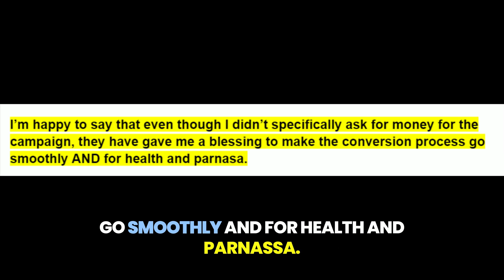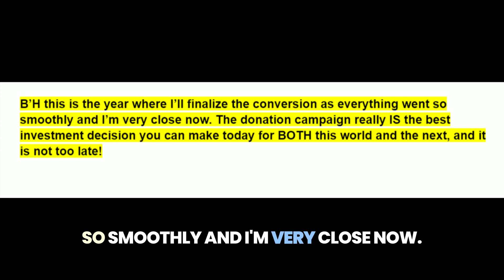Der Segen des OHR-Rabbi öffnete das Tor der Wunder in meinem Leben.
SPENDEN SIE HEUTE, um ein öffentlicher Wohltäter des jüdischen Volkes zu werden mit

UM ÜBER 30 Zeugnisse von Wundern und Segnungen zu sehen, die unsere lieben spendenden Partner erhalten haben, klicken Sie auf den untenstehenden PDF-Link, um das INTERAKTIVE PDF zu öffnen

Seit über einem Jahrzehnt hat Ihre Partnerschaft Wunder ermöglicht:
✅ Über 14.000 Tora-Kurse gehalten
✅ 250.000 Bücher verteilt
✅ Unzählige Leben verändert

**JETZT, erleben Sie die UNGLAUBLICHEN ERGEBNISSE:**

Über 30 Spender berichten von LEBENSVERÄNDERNDEN WUNDERN:
💪 Krebs geheilt!
👶 Kinder geboren nach Jahren des Wartens!
💰 Finanzielle Durchbrüche in unmöglichen Situationen!
❤️ Seelenverwandte gefunden!
📚 Tora-Lernen explodiert!

**Dieses Rosh Hashanah & Yom Kippur: Öffnen Sie die Tore des Himmels!**

🚨 HANDELN SIE JETZT! Werden Sie unsere nächste Wundergeschichte! 🚨

Ihre Güte könnte das Zünglein an der Waage im himmlischen Gericht sein!

Denken Sie an Jeremia 15:19: Die Unterstützung der Torah-Rückkehr bringt GÖTTLICHE GUNST!

**Ihre großzügige Spende HEUTE:**
1) Ernährt 10.000 arme Juden
2) Unterstützt 1.000 Avrechim, die den gesamten Schas an einem Tag lernen
3) Ihr Name wird in unserem neuen Sefer gesegnet!

Verpassen Sie nicht diese Gelegenheit! Ihre Großzügigkeit könnte Ihnen und Ihren Lieben die Segnungen des Himmels eröffnen.

**🕍 Wenn HaSchem das Buch des Lebens überprüft, lassen Sie Ihre Spende Bände sprechen! 🕍**

Spenden Sie JETZT - Stärken Sie die Tora - Ernähren Sie die Hungrigen - Verbreiten Sie Weisheit - Verändern Sie Leben!

**Mögen Ihre tiefsten Gebete in diesem Jahr erhört werden!**

### Jetzt spenden & Ihre Segnungen freischalten! ###

Möchten Sie mehr erfahren? Besuchen Sie